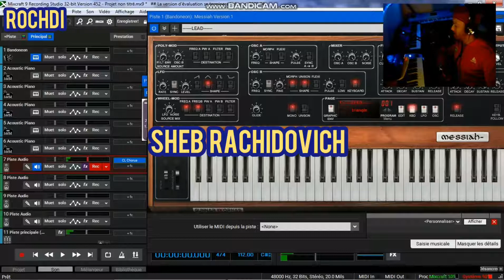Hassni La_Tabkich , حسني لا_تبكيش_قولي_دا_مكتوبي